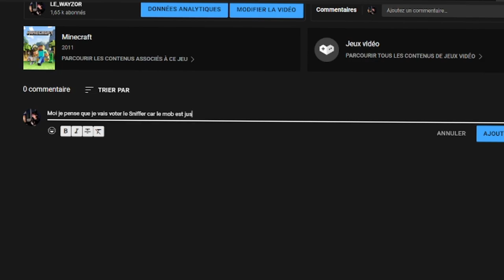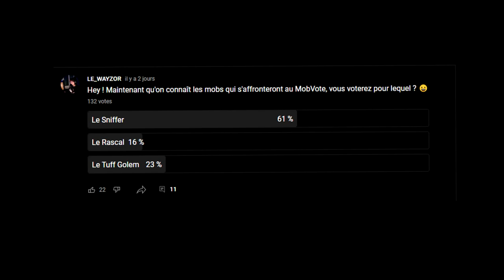QUEL MOB VOTER ? (Minecraft Mobvote 2022)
On a enfin les 3 créatures pour lesquelles on pourra voter lors du mobvote du Minecraft Live 2022 !

Entre le Sniffer, le Rascal et le Tuff Golem, le choix peut être compliqué ! C'est pour ça que dans une première partie, je vais vous présenter chaque mob et leurs spécificités de manière objective. Dans une deuxième partie, je vous partage mon avis sur chacun des mobs, ça pourrait aider certaines personnes à faire leur choix !

Les différentes parties:

0:00 Intro
0:50 Minecraft Live 2022
1:19 Présentation du Sniffer
2:15 Présentation du Rascal
3:00 Présentation du Tuff Golem
3:31 Présentation conclusion
4:33 Mon avis Tuff Golem
5:13 Mon avis Rascal
5:56 Mon avis Sniffer

J'espère que cette vidéo vous aura plu ! À la prochaine !!